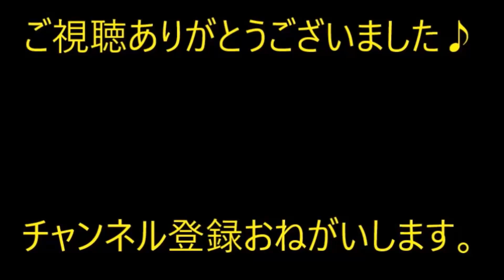【ほのぼの】姉の家に行くと、甥(４)が庭でうなだれていた →私「どうしたの？」甥「めが出ないの……」私「何植えたの？」→【痛快・スカッとジャパン】